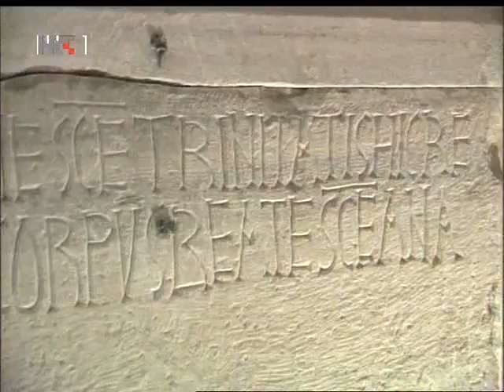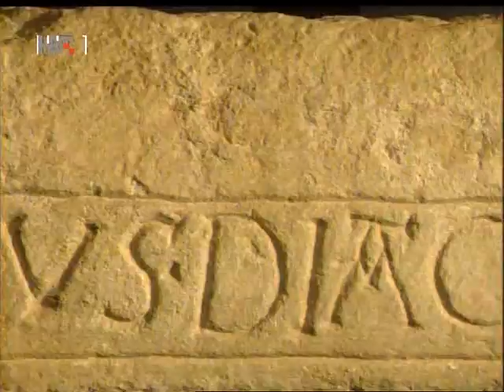Na Rubu Znanosti - Falsifikati povijesti